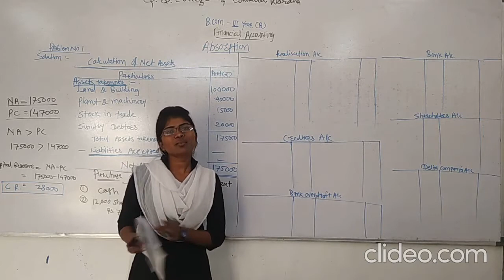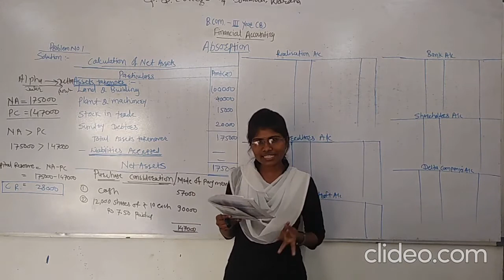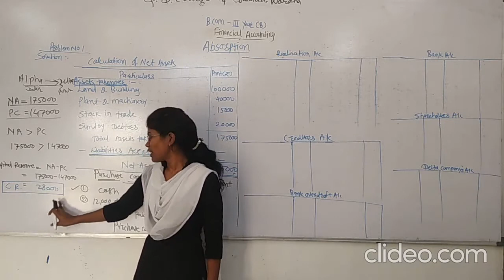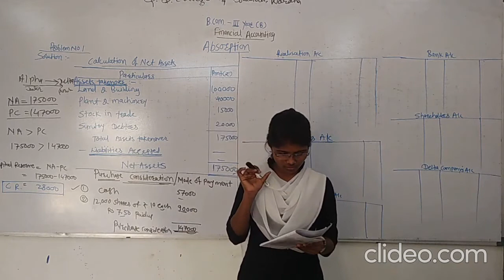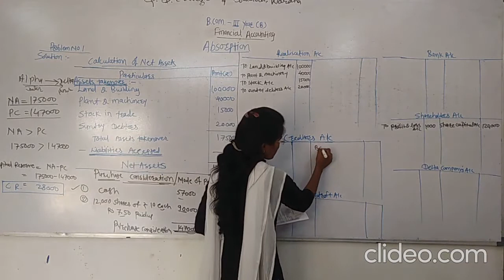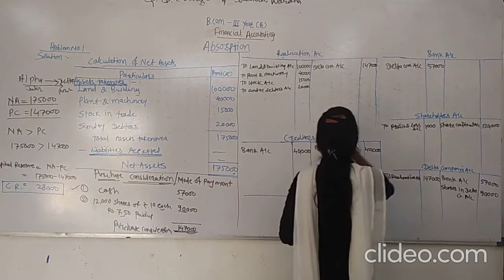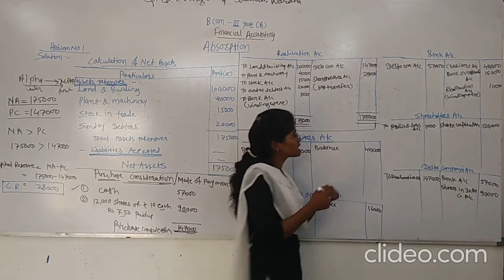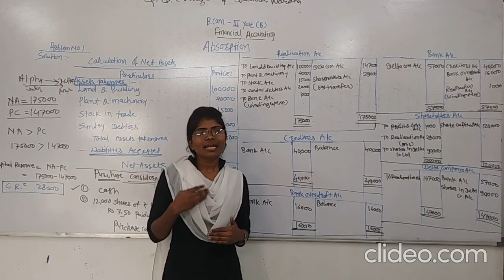B.Com Sem 5 - Financial Accounting - Lecture 25